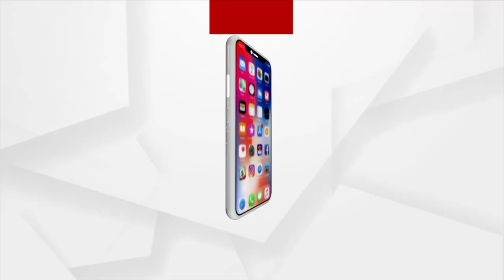ଟୀକାକରଣ କେନ୍ଦ୍ରରେ ହାତାହାତି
କଟକ ନିଶ୍ଚିନ୍ତକୋଇଲି ବ୍ଲକ ସାନ୍ତପୁର ପ୍ରାଥମିକ ସ୍ୱାସ୍ଥ୍ୟ କେନ୍ଦ୍ରରେ ଦେଖିବାକୁ ମିଳିଛି ଏଭଳି ଅଭାବନୀୟ ଘଟଣା । ଶୁଣନ୍ତୁ କଣ କହୁଛନ୍ତି ଡାକ୍ତର ।